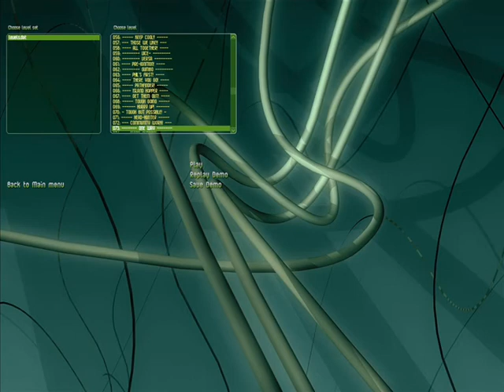SUPAPLEX - COMMUNITY WORK ! - LEVEL 72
gameplay - New Supaplex